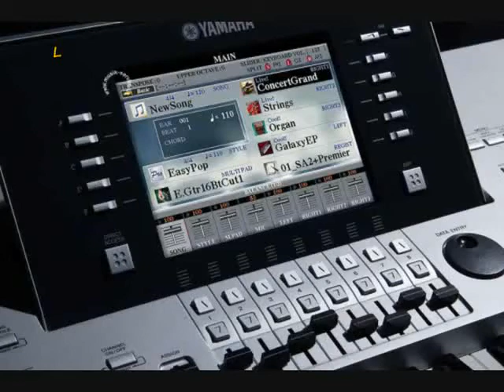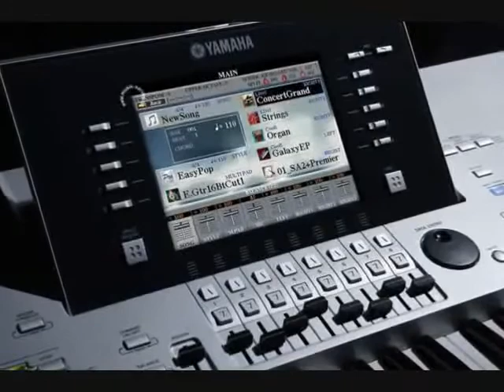DANY DE LA MACIN tulcea LA ACORDEON AN SPANIA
DANY DE LA MACIN DEDICATIE PT COSTEL BANCOMATU DE LA SPANIA